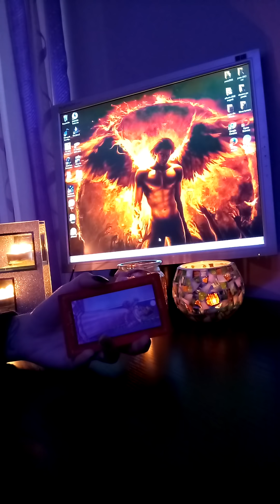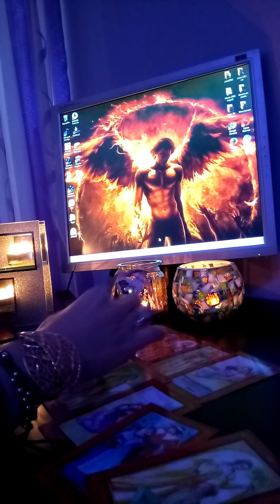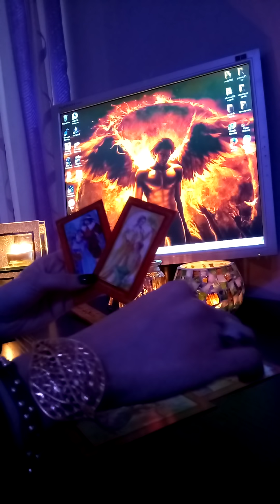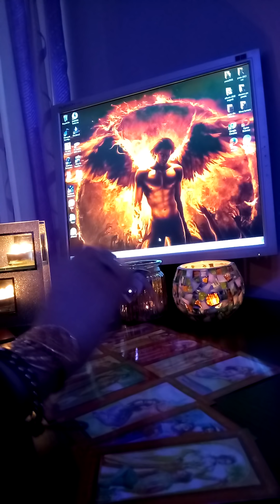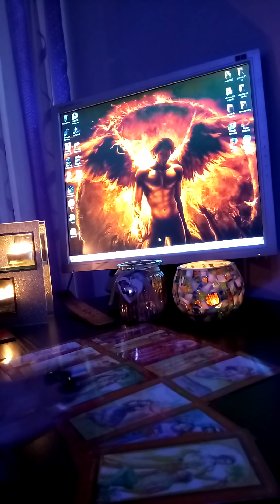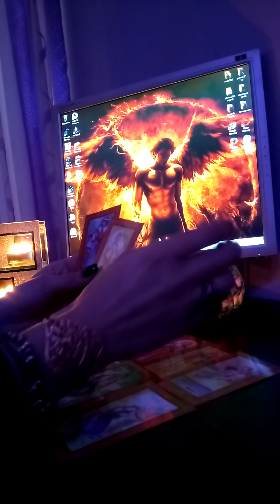Zodia Fecioara etalare dragoste cu tarotul iubirii februarie 2019